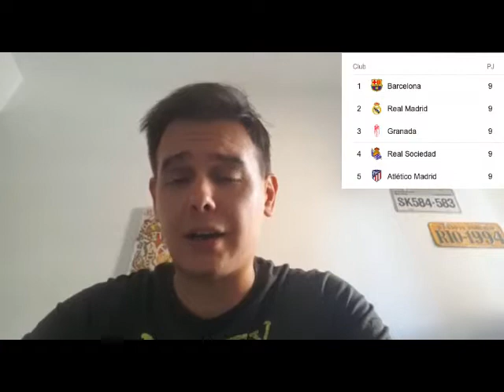La Liga | Mallorca 1-0 Real Madrid | Primera derrota en la Liga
Sensaciones post partido previo paso de Estambul. El Real Madrid pierde la imbatibilidad y pierde el liderato en favor del Barcelona.